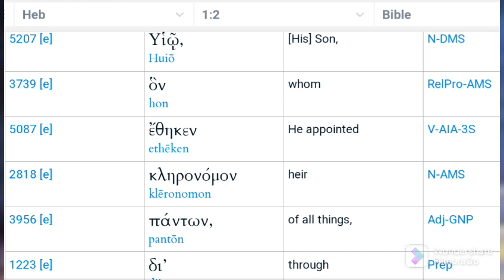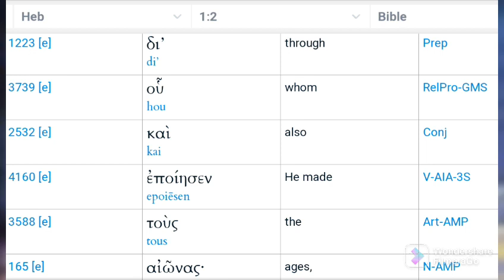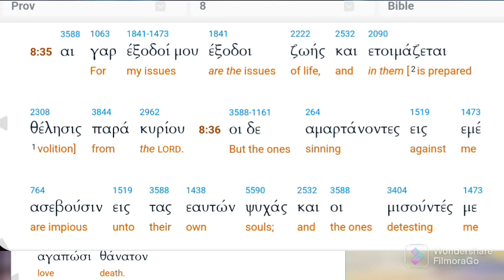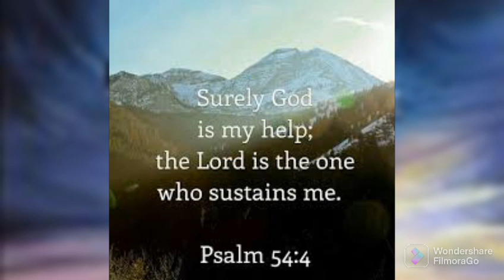The Pre-existence of Christ:Hebrews 1:2